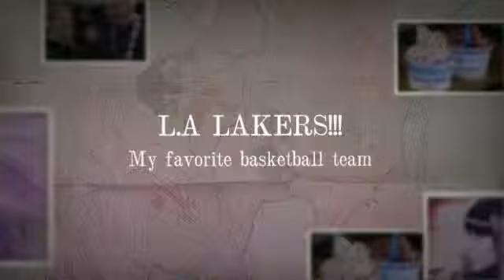My Animoto Video